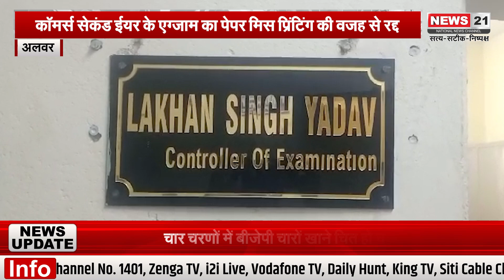अलवर - पेपर प्रिंटिंग को लेकर एक बार फिर अलवर मत्स्य यूनिवर्सिटी चर्चा में